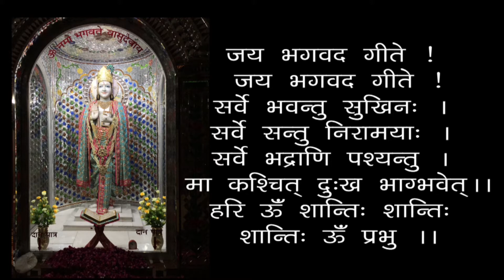Bhakto Ke Gunn - Bhagwan Ji Ke Pyare Shradhavaan Hote Hain - God's Devotees Have Reverence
00:00 - हरे कृष्ण कीर्तन
13:00 - आरती
18:24 - भक्तों के गुण - भगवान् जी के प्यारे श्रद्धावान होते हैं - गीता 12-20
भक्तों के गुण - भगवान् जी के प्यारे श्रद्धावान होते हैं - गीता 12-20 - स्वामी श्री गीतानंद जी महाराज
Bhakto Ke Gunn - Bhagwan Ji Ke Pyare Shradhavaan Hote Hain - Geeta 12-20 - God's Devotees Have Reverence - 19830813- Swami Shri Geetanand Ji Maharaj